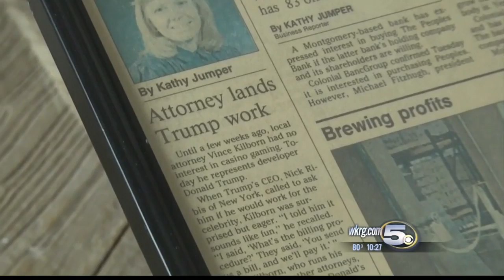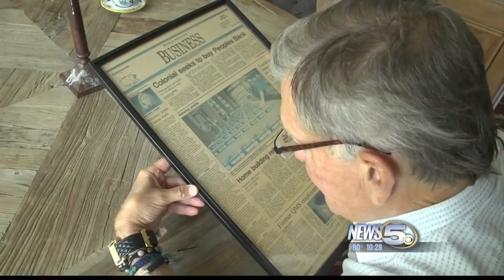Former Trump Attorney Lives In Baldwin County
Vince Kilborn worked for the presidential hopeful back in the 90’s when the state was looking to legalize gambling.